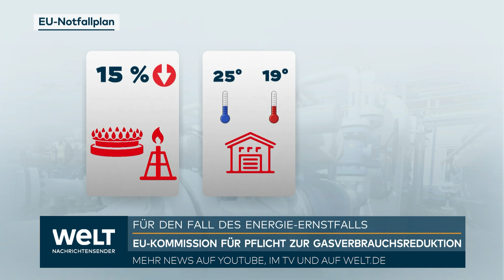PUTIN ERPRESST EU: Kostenexplosion - Deutsche Verbraucher sind verzweifelt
Die Europäische Union wappnet sich für eine mögliche Gaskrise. «Wir müssen uns auf eine vollständige Unterbrechung der russischen Gasversorgung vorbereiten», sagte EU-Kommissionschefin Ursula von der Leyen. Sie präsentierte am Mittwoch einen Notfallplan aus dem hervorgeht, dass Staaten im Zweifel zum Gassparen gezwungen werden sollen. Sollte er in Kraft treten, hätte das wohl spürbare Auswirkungen.

Konsequenzen für Verbraucher: Im Gesetzesvorschlag heißt es, den EU-Staaten stehe es frei, geeignete Maßnahmen selbst zu wählen. Wie genau auf Verbraucherseite gespart wird, ist also nicht vorgegeben. Dass auch Bürgerinnen und Bürger Gas sparen müssen, ist aber sehr wahrscheinlich. Denn die Einsparziele sind hoch. Auf zunächst freiwilliger Basis soll der Gasverbrauch in den EU-Ländern um 15 Prozent sinken. Im Verordnungsentwurf wird aber betont, dass sogenannte geschützte Kunden «ununterbrochen» versorgt werden sollen.

Generell gibt es für den Fall einer Gasnotlage bereits einheitliche Regeln in der EU, die in der sogenannten SoS-Verordnung verankert sind. Diese regelt etwa, welche Kunden in einem Ernstfall noch mit Gas versorgt werden sollen: Haushalte und essenzielle soziale Dienste werden als geschützte Verbraucher besonders behandelt. Sie genießen eine besondere Stellung und ihnen kann von den Mitgliedsländern Vorrang eingeräumt werden.

In einem Punkt kommen aber vermutlich auch weniger Auswirkungen auf die Menschen im Land zu als zunächst angedacht. In einem früheren Entwurf war vorgesehen, dass öffentliche Gebäude, Büros und kommerzielle Gebäude bis maximal 19 Grad beheizt und mit Klimaanlagen auf nicht weniger als 25 Grad heruntergekühlt werden sollen. Dies findet sich in den am Mittwoch präsentierten Vorschlägen nicht mehr.